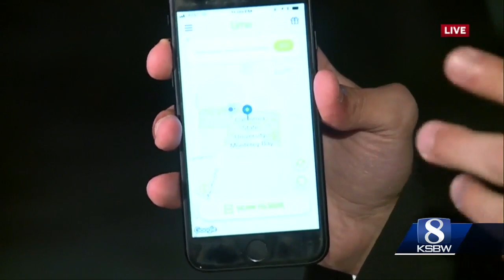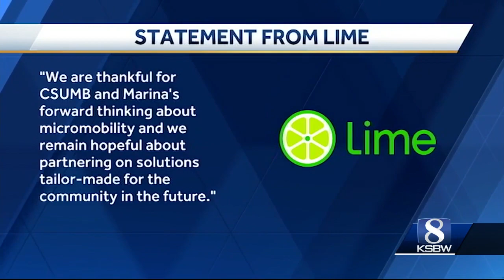Lime scooters no longer on the peninsula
Lime’s contract ended with CSUMB and contract negotiations broke down between the scooter company and the city of Marina.